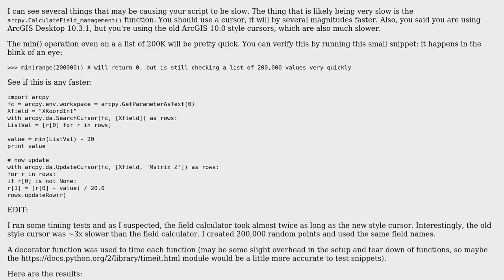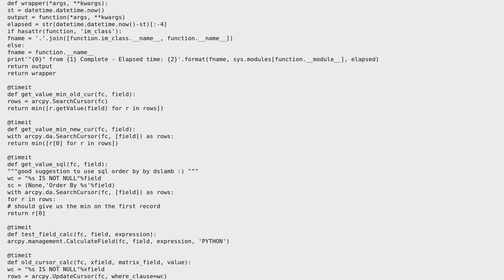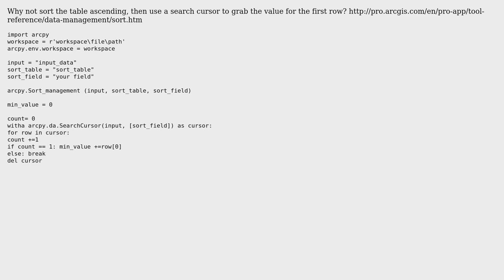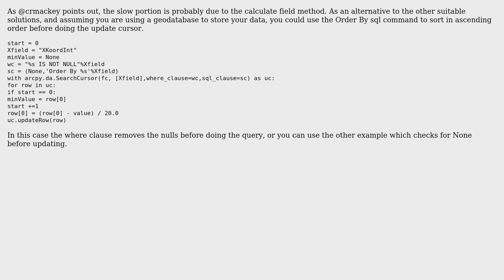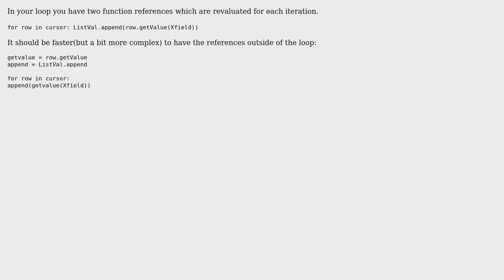GIS: Is there a faster way in python of finding the smallest number in a field? (6 Solutions!!)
GIS: Is there a faster way in python of finding the smallest number in a field?

With thanks & praise to God, and with thanks to the many people who have made this project possible! | Content (except music & images) licensed under CC BY-SA | Music | Images & others | With thanks to user Robert Buckley user PolyGeo user Matte user Evil Genius user dslamb user crmackey user crld user Aaron and the Stack Exchange Network Trademarks are property of their respective owners. You are responsible for your own actions.